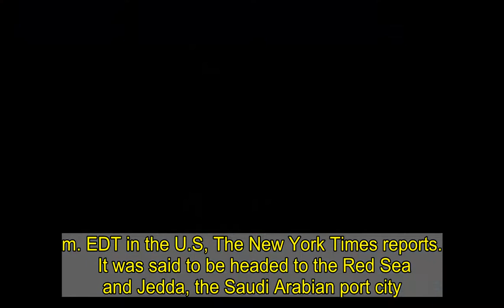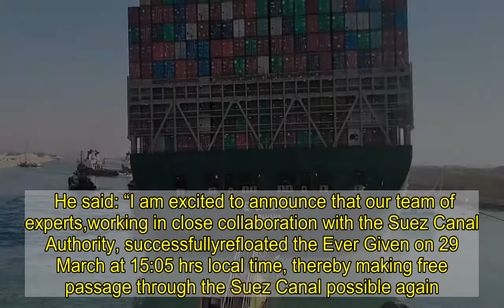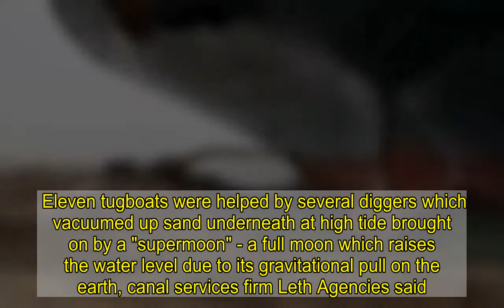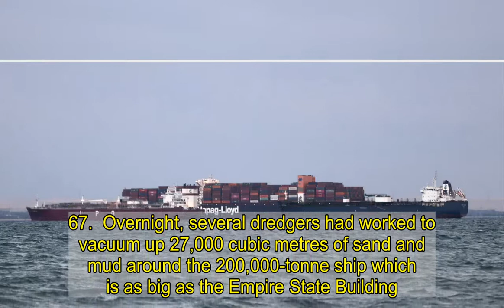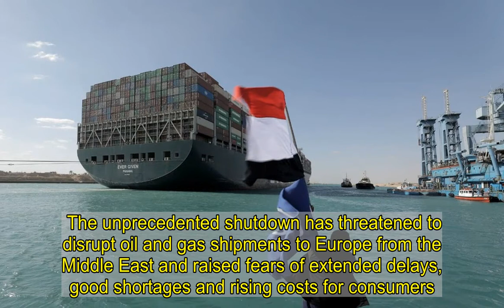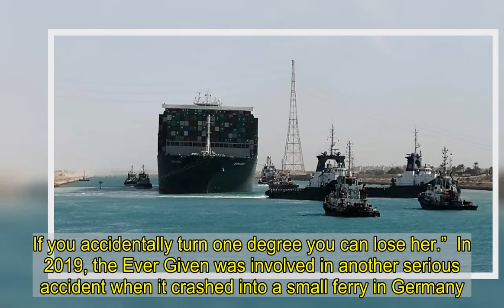First cargo ships pass through Suez with 4 days until logjam cleared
THE first cargo ships have successfully passed through the Suez Canal after the Ever Given mega-ship blocking it was finally freed yesterday.  Rescuers released the front end of the monster cargo boat at around 4.30am after it was wedged in the vital shipping route for nearly a week.  ��    And long-awaited action was finally recorded in the waterway last night, with ship tracking website Maritime Traffic counting a number of vessels passing through.  But despite the ship being freed, clearing the backlog of vessels will take several days.  Osama Rabei, head of the Suez Canal Authority, said that maritime traffic could return to its average level before the crisis within four days.  A Hong Kong-flagged cargo ship, the "YM Wish," was the first vessel allowed through and exited the southern end at around 9:15 p.m. EDT in the U.S, The New York Times reports.  It was said to be headed to the Red Sea and Jedda, the Saudi Arabian port city.  The Suez had been closed since last Tuesday after the Ever Given became grounded in the waterway at a perpendicular angle, blocking traffic in both directions.  Yesterday, satelite data showed the mega-ship had finally been straightened after its rear end was moved thanks to high tides brought on by a supermoon.  Canal officials said the skyscraper-sized boat had been turned "80 per cent in the right direction" after the stern was shifted with "pulling manoeuvres" that moved it 335ft from the bank.  The megaship is now being towed to the middle of the waterway and toward the Great Bitter Lake, a wide stretch of water halfway between the north and south end of the canal.   Once there, the ship will undergo a technical examination, officials said.  Peter Berdowski, CEO of Dutch firm Boskalis which helped the rescue effort, announced the freeing of the ship.  He said: “I am excited to announce that our team of experts,working in close collaboration with the Suez Canal Authority, successfullyrefloated the Ever Given on 29 March at 15:05 hrs local time, thereby making free passage through the Suez Canal possible again.  "I’m extremely proud of the outstanding job done by the team on site as well as the many SMIT Salvage and Boskalis colleagues back home to complete this challenging operation under the watchful eye of the world.  "The time pressure to complete this operation was evident and unprecedented and the result is a true display of our unique capabilities as a dredging and marine services provider.”    Disaster struck when the 400m-long Ever Given became wedged in the shipping lane due to extreme weather conditions last Tuesday holding up £6.5billion a day in global trade.  Rescue crews freed the vessel using tug boats and digging, even as analysts warned the monster vessel may be too heavy for such an operation.  The salvage team dredged beneath the vessel's bow with high pressure water jets to wrench the ship from the clay, said Berdowski.  Eleven tugboats were helped by several diggers which vacuumed up sand u